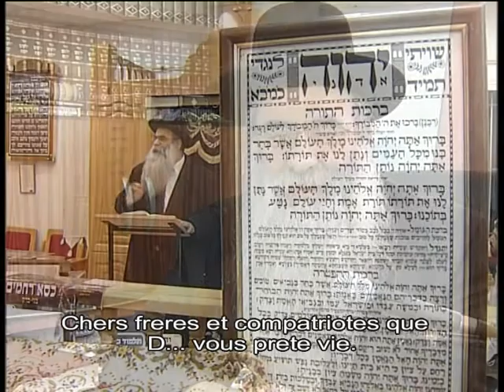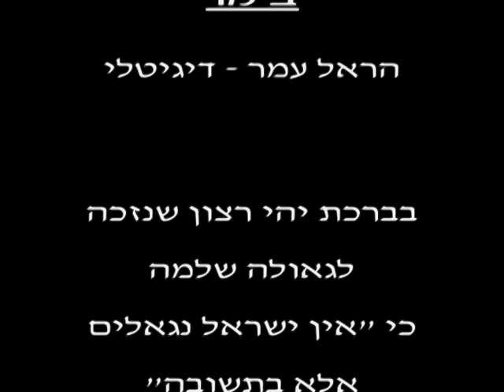סרט תדמית של המוסדות | הרב רפאל כהן | יתד התשובה - צפת | כתוביות בצרפתית | Rav Raphaël Cohen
הרב רפאל כהן שליט"א, יתד התשובה צפת, המרכז הרוחני הגדול לצפת והגליל
ישיבת האר"י הקדוש גני ילדים "פרחי כהונה" תלמוד תורה "פרחי כהונה"
בית הכנסת ובית המדרש "פקודת אלעזר" כולל להוראה "אור ברוך"
מעונות יום "שושנים לדוד" תיכון וסמינר "כנפי יונה"
חיזוק המרכז  הרוחני ציון התנא הקדוש "בנימין הצדיק"
ירחון תורני "יתד המאיר" כולל נץ "תפילה לדוד" מפעל הנצחה "שם טוב"
ארגון "ברכה ושלום" לחיזוק הבית היהודי ספריה תורנית "אורה זו תורה"
איחוד הגמחי"ם "חסדי דוד" עריכת "פדיון נפש" "תיקון כרת"
רבנים הרצאות שלום בית תורה לימוד תורה יום שכולו תורה
שיעורים פרשת שבוע מועדי השנה מוסרים מהפרשה
מוסר חיזוק בלימוד התורה הקדושה ועוד... Rav Raphaël Cohen